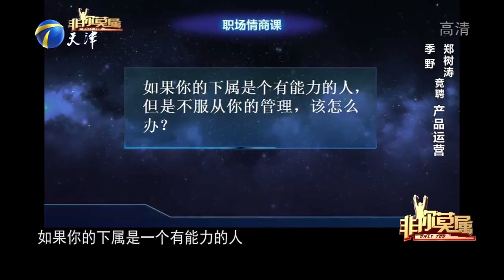男碩士與高中學曆小夥競聘同壹崗位，企業家會如何選擇#非妳莫屬#求職